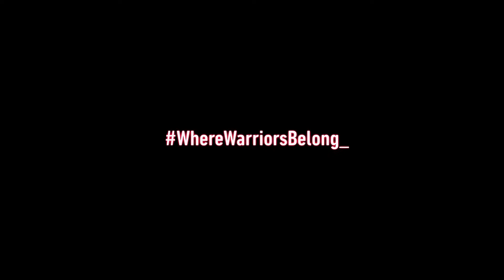No. 3 Field Hockey Defeats Bloomsburg in Return to Whitenight Field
Playing a Whitenight Field for the first time in 38 days, the third-ranked East Stroudsburg University field hockey team defeated Bloomsburg, 3-0, on Wednesday afternoon in PSAC action.
Finding the back of the net for ESU was seniors Lia Parker and Hanna Lewis, as well as sophomore Allyson Forman.

The Warriors move to 9-1 on the season, 2-1 in the PSAC and defeat the Huskies for the seventh consecutive time, who fall to 6-5 overall and 1-2 in the conference.